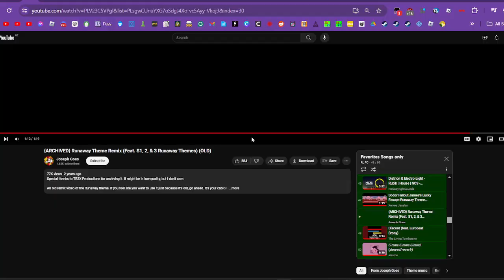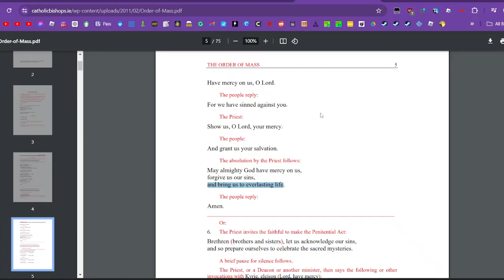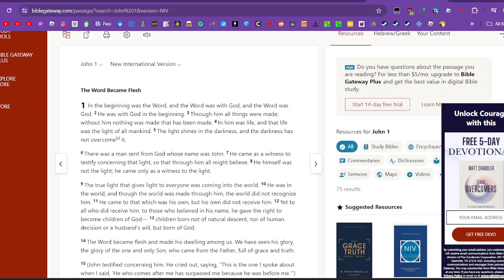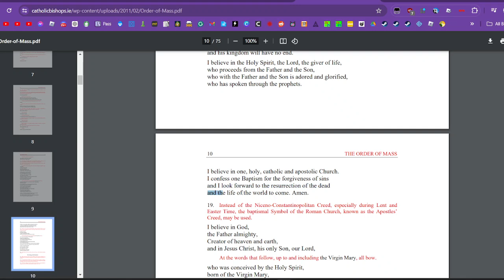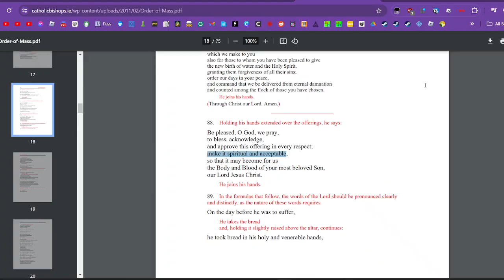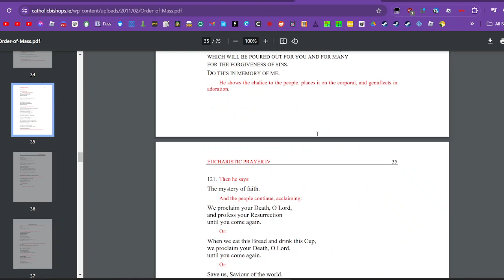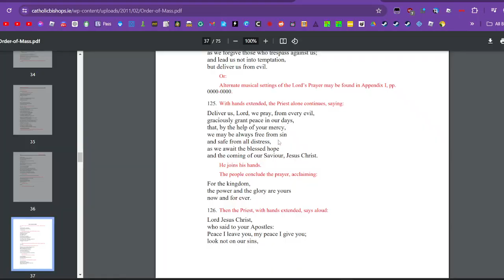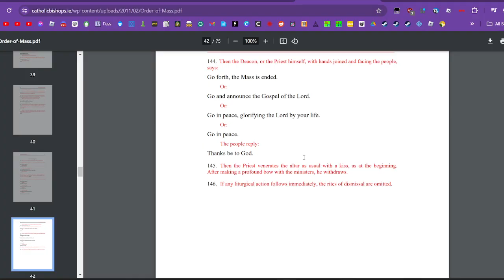Praying in Roblox as the Priest 2 *REAL* - ROBLOX CHURCH (English 100%)